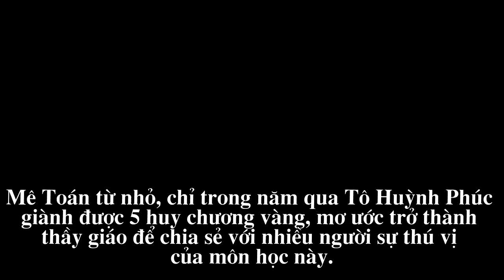Cậu bé 12 tuổi ở Sài Gòn giành 5 huy chương vàng môn Toán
Mê Toán từ nhỏ, chỉ trong năm qua Tô Huỳnh Phúc giành được 5 huy chương vàng, mơ ước trở thành thầy giáo để chia sẻ với nhiều người sự thú vị của môn học này.